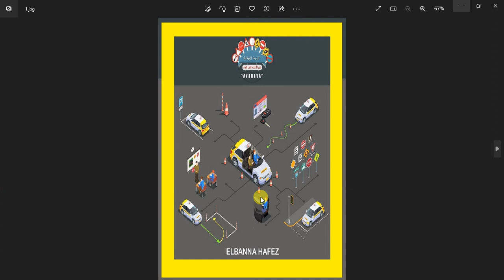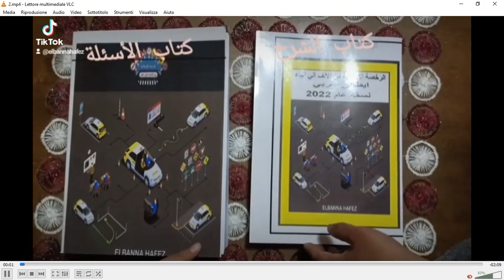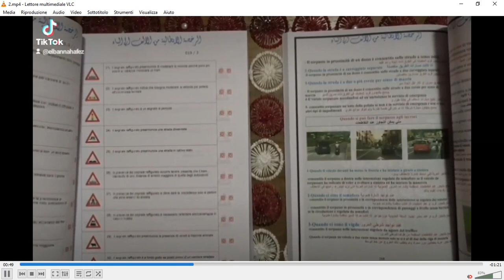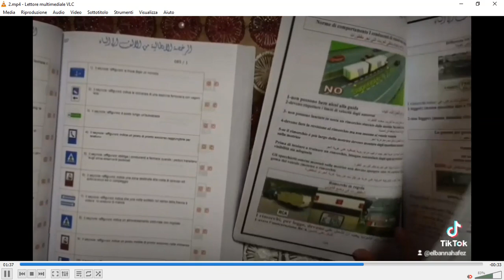الدرس ( 548 ) جولة مع كتاب الرخصة الايطالية من الالف الي الياء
في هذا الفيديو سوف نتناول كتاب الشرح وكتاب الاسئلة جولة صريعة لتصفح الكتابين